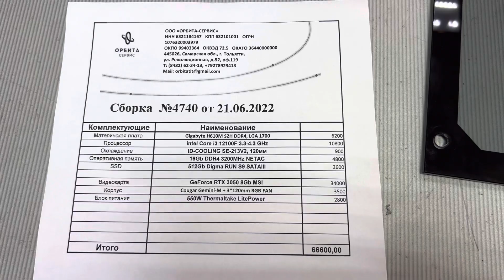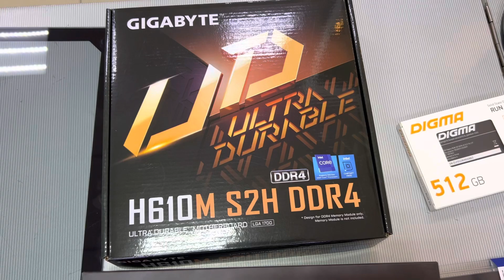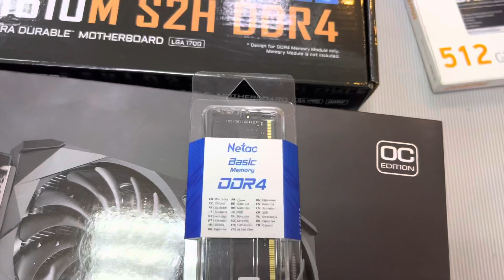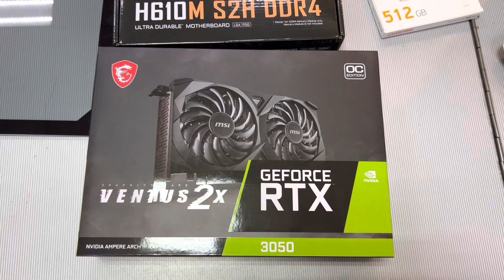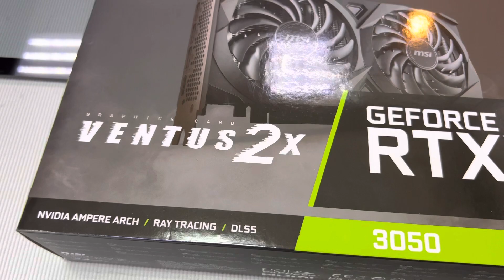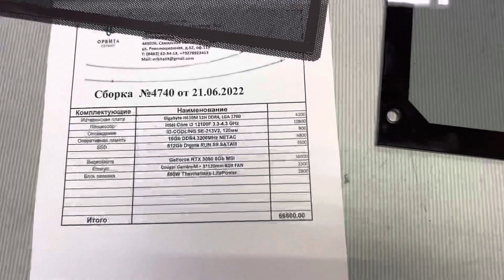66600₽, i3 12100F, 16Gb, ssd 512Gb, 550W, RTX 3050 8Gb, Cougar Gemini-M